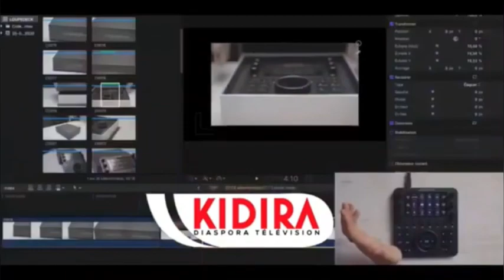KIDIRA TV Marche Fatou Fatou